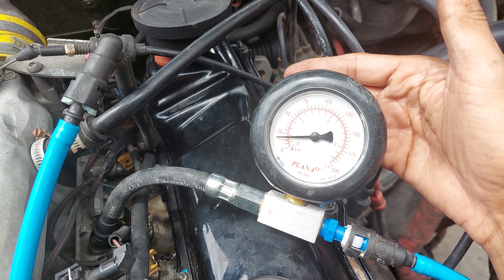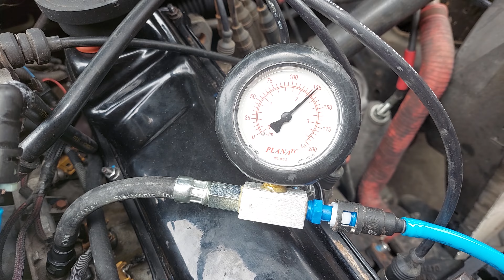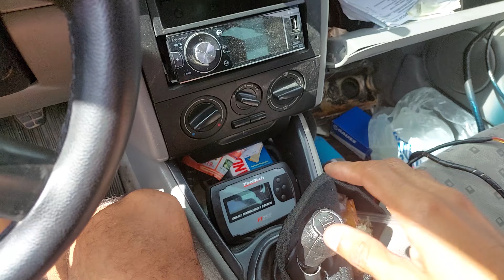COMO SABER SE A BOMBA DE COMBUSTÍVEL ESTÁ BOA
A bomba de combustível é um dos principais componentes do sistema de alimentação de um carro, pois é responsável por enviar o combustível do tanque para os bicos injetores ou ao carburador, passando pelo filtro, flauta e regulador de pressão – em veículos com injeção eletrônica. Isso acontece mediante o fornecimento de energia, regulado por um relê.

Se a transferência de combustível não é constante ou suficiente, o veículo poderá apresentar problemas. Um deles é o carro “morrer”, quando a pressão de combustível necessária para manter o motor funcionando não é atingida. Isso pode ser notado, também, em momentos que o automóvel parece fraco ou parece se “engasgar” constantemente.

Uma recomendação a ser seguida é evitar utilizar o veículo quando pouco combustível no tanque nos casos em que a bomba se encontra dentro do tanque. O líquido é responsável pelo resfriamento dessa peça, portanto, quando presente em baixa quantidade, não pode reduzir a temperatura do componente de forma aceitável.

Outro ponto que pode diminuir a vida útil dessa peça é combustível com sujeira. Isso pode ser causado pelo posto de gasolina que o carro foi abastecido. Outra causa é o esfarelamento de carvão vindo do cânister que acaba retornando ao tanque – geralmente ocasionado pela movimentação do veículo durante um abastecimento completo, que faz o fluido chegar até o cânister, e não gás, como deve ser.